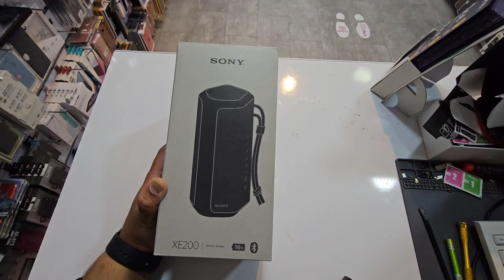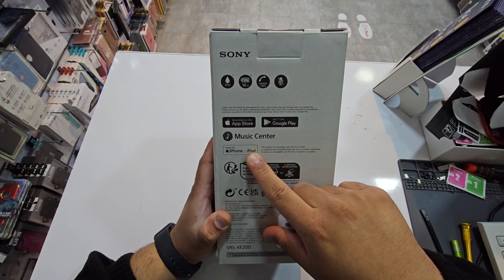sony XE200 bluetooth speaker unboxing urdu/hindi 2023